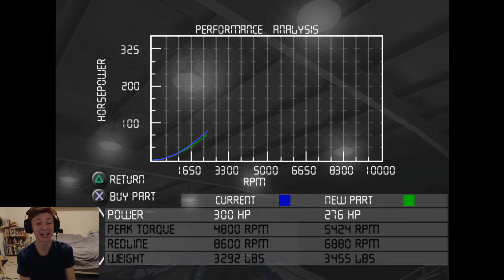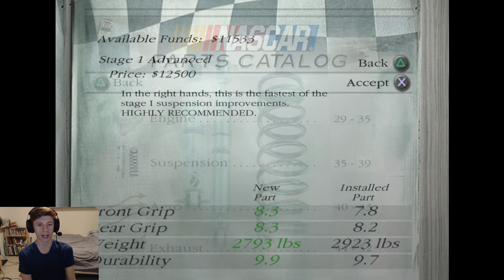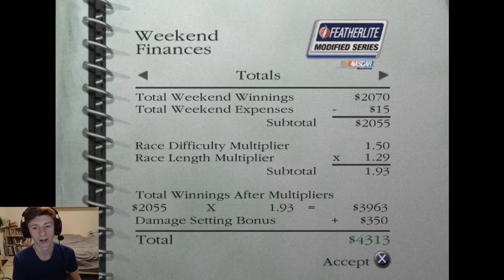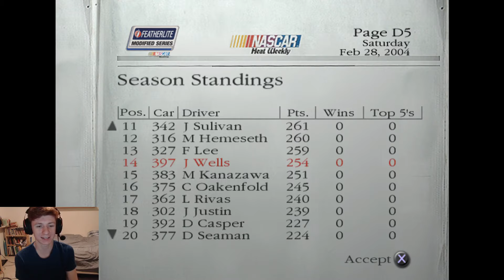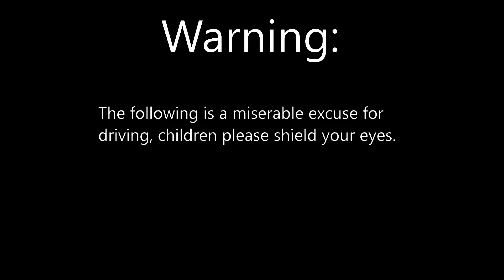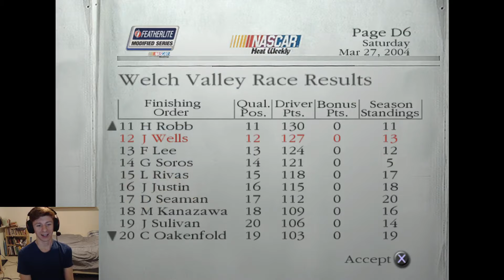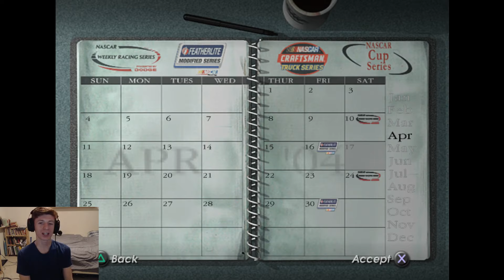ROAD COURSE IN MODIFIEDS: NASCAR Dirt to Daytona Career Mode Part 11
Watch me throw.